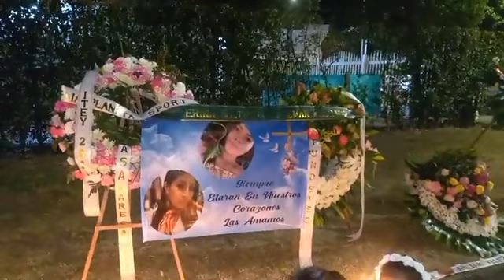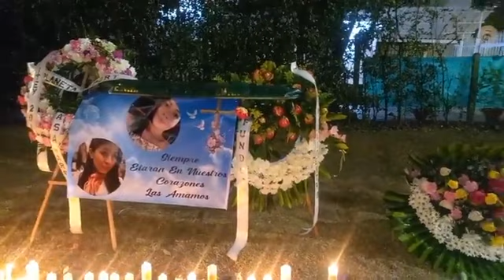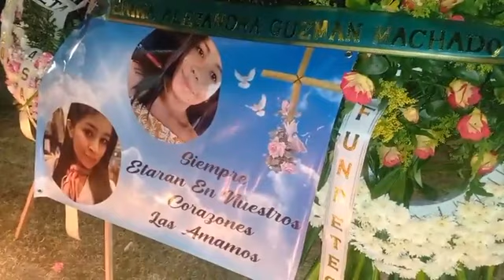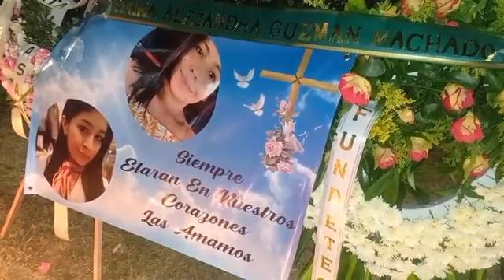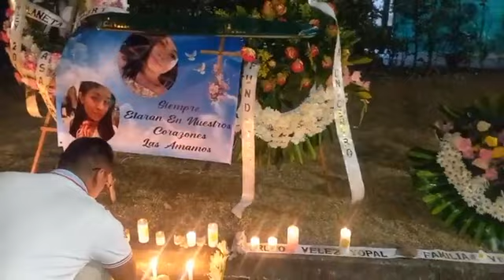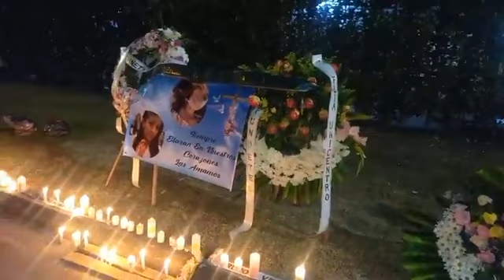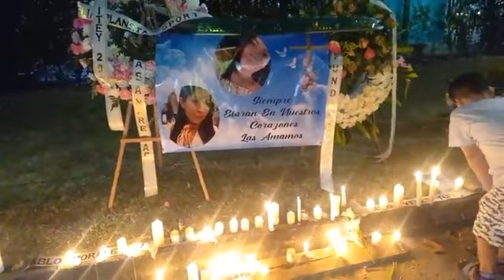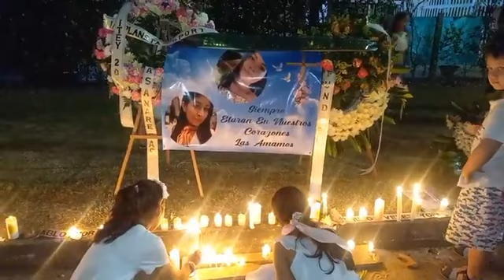Familiares de las dos mujeres que fallecieron en accidente de tránsito en Yopal